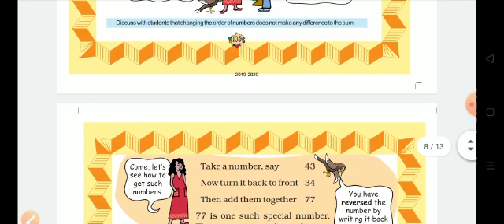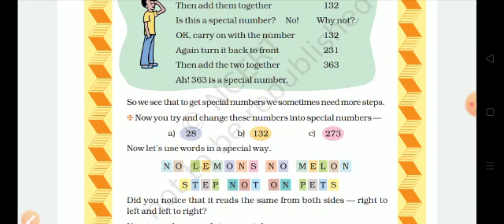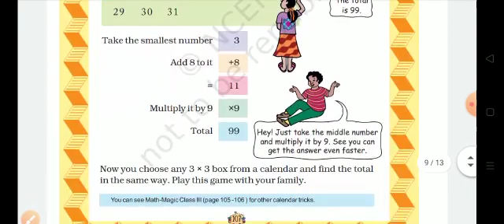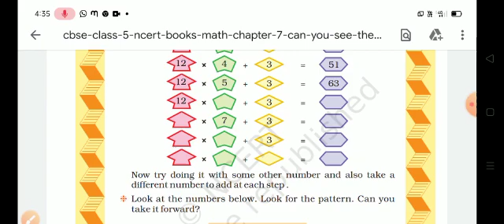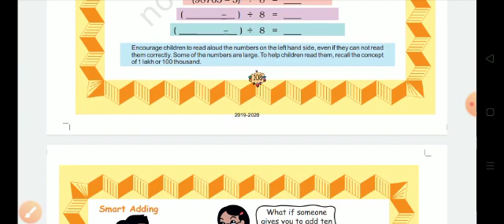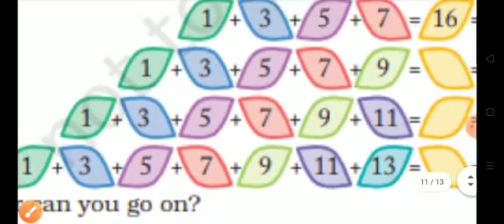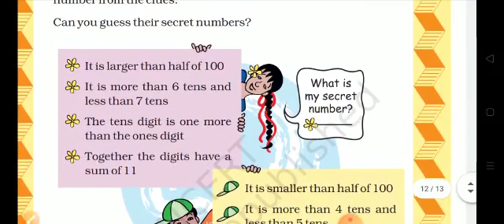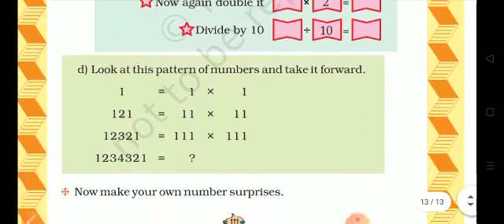V - STD - MATHS - CHAPTER - 7 - CAN YOU SEE THE PATTERN